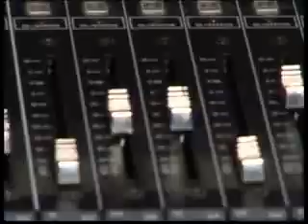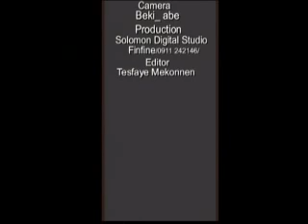Habtamu Lamu (latakoo) Kommee